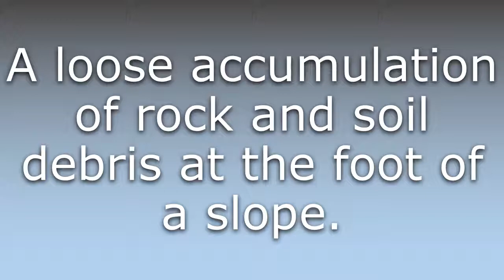What does Colluvium mean?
What does Colluvium mean in English? Learn the meaning of Colluvium.